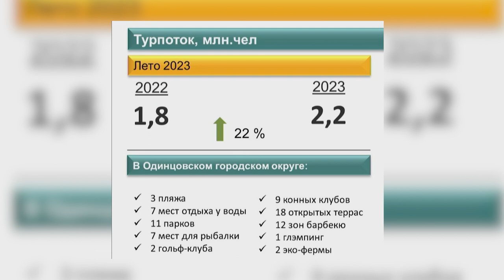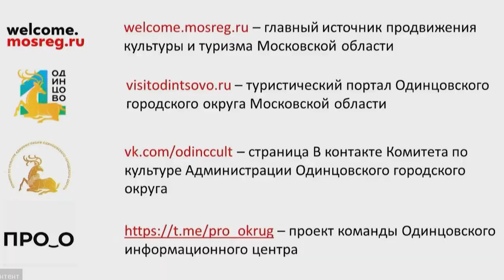Планерка главы: Проект «Лето в Подмосковье»